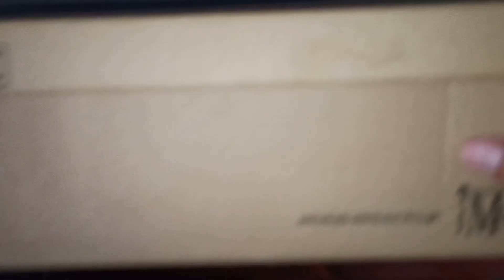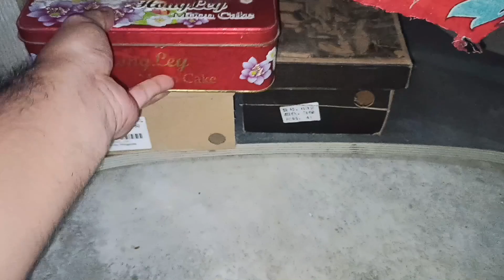WALA NA AKONG POGS